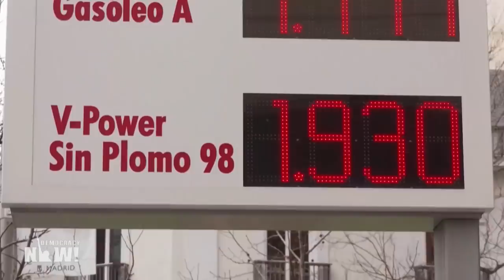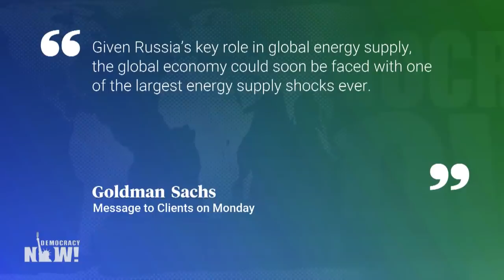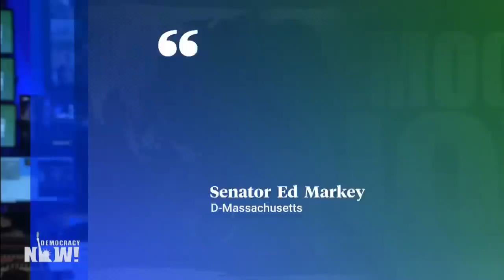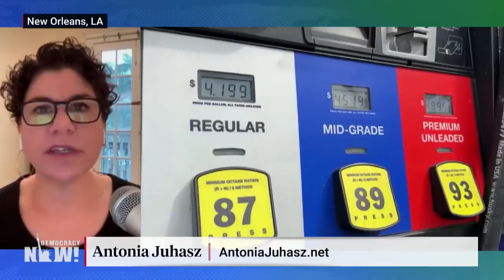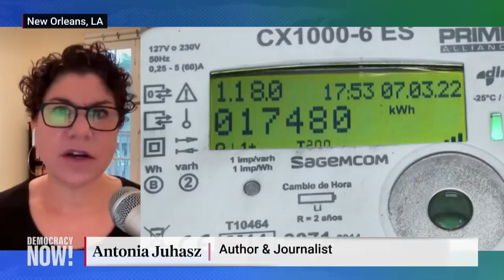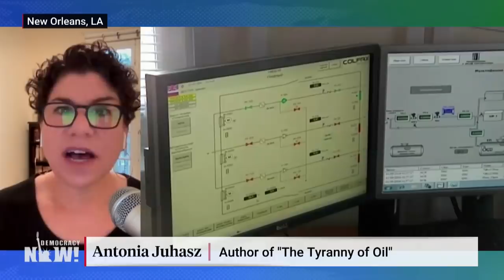Russian Invasion Shows Risks of Addiction to Fossil Fuels; Will Biden Fund Shift to Renewables?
Global oil and gas prices are skyrocketing as the U.S. bans Russian energy imports as part of its sanctions on Russia for invading Ukraine. In retaliation, Russia threatened to cut off natural gas to Europe via the Nord Stream 1 pipeline. We speak to energy and climate investigative reporter Antonia Juhasz, author of "The Tyranny of Oil: The World's Most Powerful Industry," about growing calls for a green energy revolution amid the climate crisis and rising prices for fossil fuels. "The bottom line is to achieve, first, peace in Ukraine and stop Putin, and then to make the transition from fossil fuels," says Juhasz.